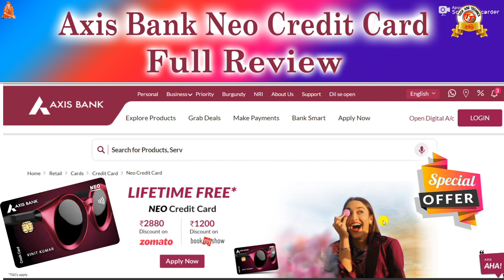Axis Bank Neo Credit Card Benefits and Feature Full Reviews in Tamil 2024@Tech and Technics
Axis Bank Credit Card 2024 | Neo Credit Card Axis Bank | Axis Bank Neo Credit Card Lifetime Free

                                              PF Helpline                          ✔